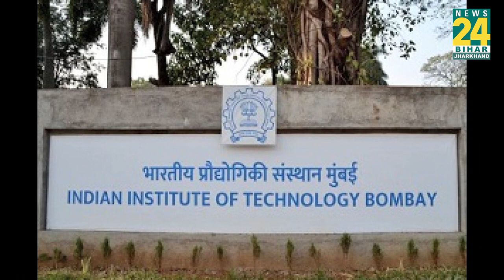IIT Bombay से बीटेक छात्र ने ज्वाइन की रेलवे में 'ग्रुप डी' की नौकरी